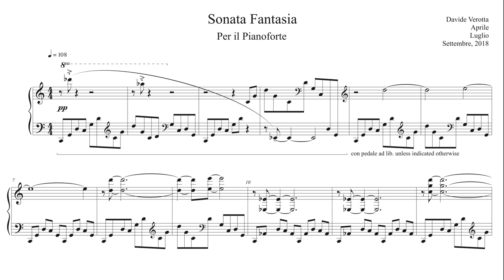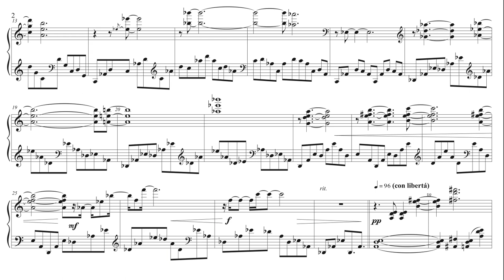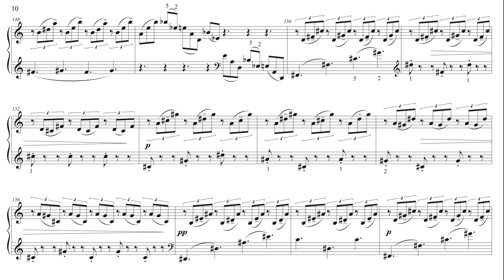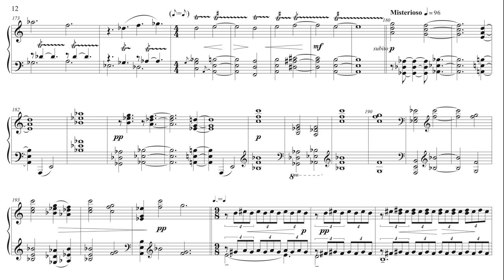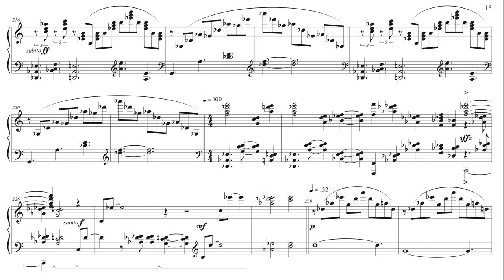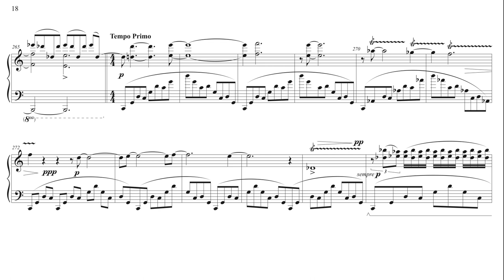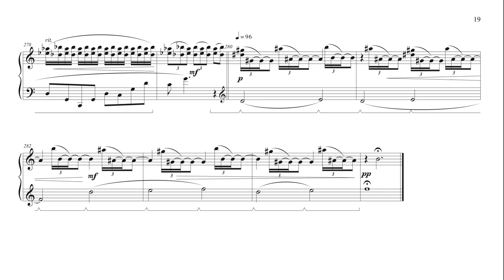Davide Verotta - Sonata Fantasia per il Pianoforte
A fantasia (a fantasy) is not a well defined musical form, such as a sonata or a trio, although fantasies have been composed since the early Baroque. A fantasy is closer in spirit to a "stream of consciousness" where musical ideas follow each other in somewhat unpredictable manner. Sonata Fantasia per il Pianoforte is composed in that spirit: a single movement piece in free form. It is divided in five tightly bound together sections, with the slowest one in the middle. Thematically the first, third and last sections of the piece use the same, extremely simple, motives, while the second, and partly the fourth, sections use more lyrical ones. The piece makes extensive use of quintal harmonies and progressions, staring from the beginning with a continuously winding arpeggio (on the notes C, G, D), played against a wide spaced three notes sequence a fourth apart (descending D♭, A♭, and E♭).

Played by Davide Verotta, in a studio recording on a Yamaha C7.